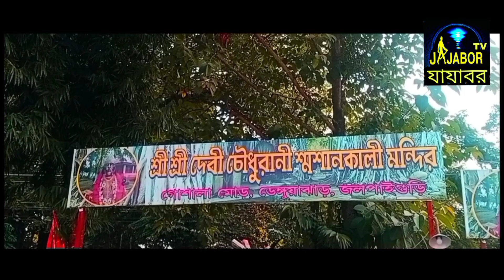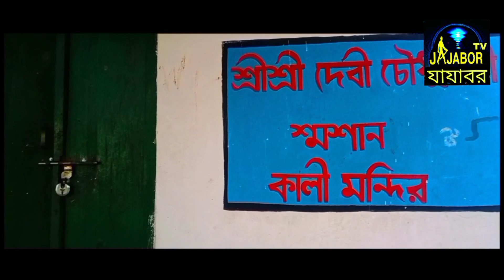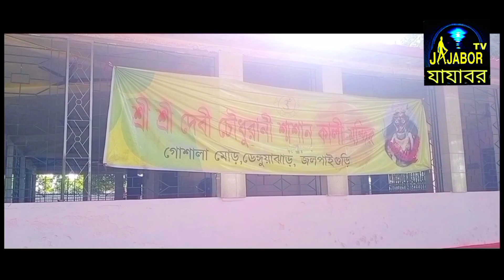Devi Chaudhurani Mandir Jalpaiguri / Historical place in West Bengal